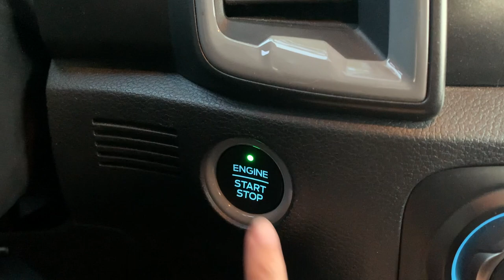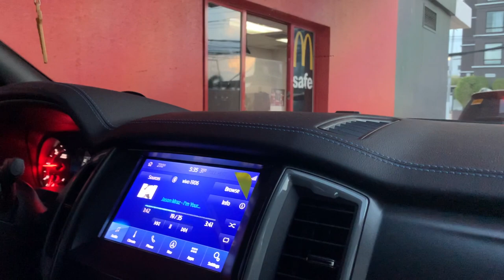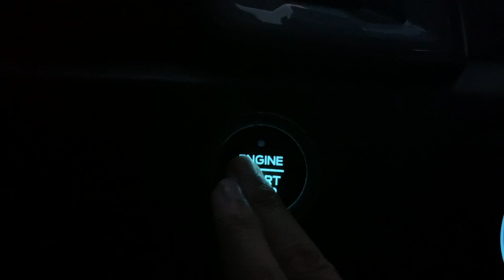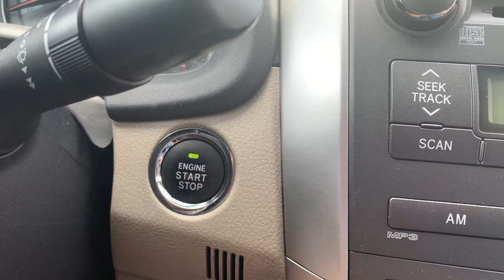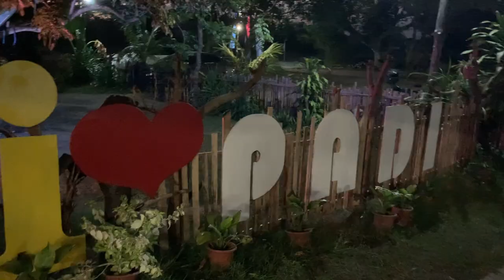HEXAGON vlog | Episode 3 | Arcade, Drive-thru, Grocery, and cooking Filipino-Style Spaghetti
Hi everyone! This vlog took longer than usual to be uploaded, but we hope you guys enjoyed this vlog. We'll try our best to show you guys more fun activities in our upcoming vlogs.

Filipino-Style Spaghetti

Ingredients
Spaghetti Pasta
Water
Salt

Butter
Onion
Garlic
Hotdogs
Ground Beef or Corned Beef
Filipino-Style Spaghetti Sauce
Cheese
Condensed Milk
All-Purpose Cream
Salt & Pepper